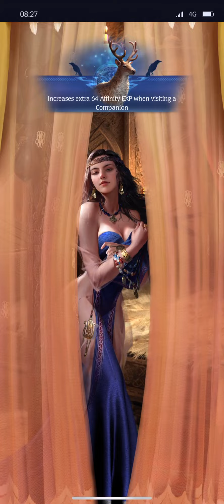Just a Daily Routine - Vikingard 🛡 Gameplay Walkthrough |Part 16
▶  Lost Treasures Event and Classic Day Farming

👉 Episode Description :
In today's gameplay episode of the Vikingard game, we start the Lost Treasures Event that is currently taking place in the game. We will continue in stage 10 and do some events for the alliance.

⏭ Chapters :
00:00 Lost Treasures Event
04:48 Farm and Mine collect
05:27 Stage 10-7
06:21 Expedition
08:56 Aliance Events
13:09 Romantic Visits

Game Features